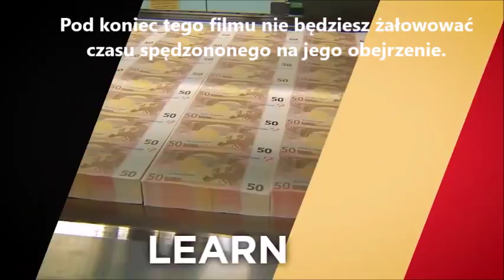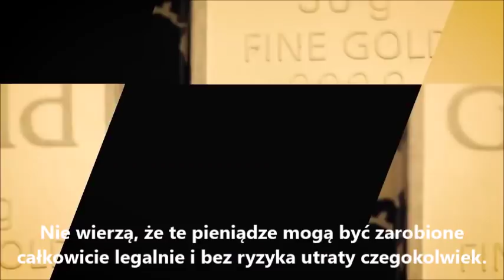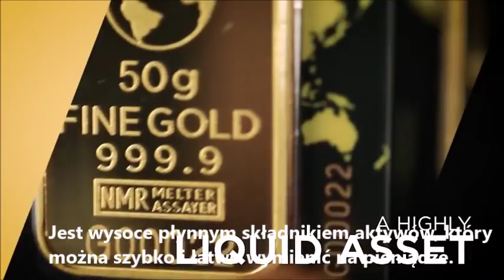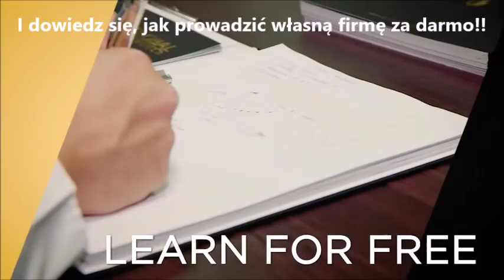My InterGold an exclusive chance to earn real money POLSKIE NAPISY